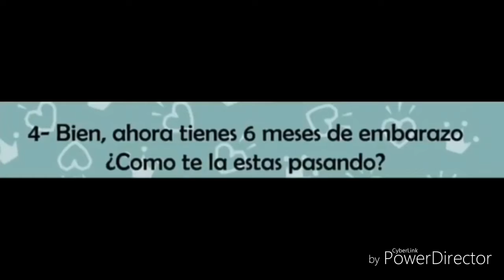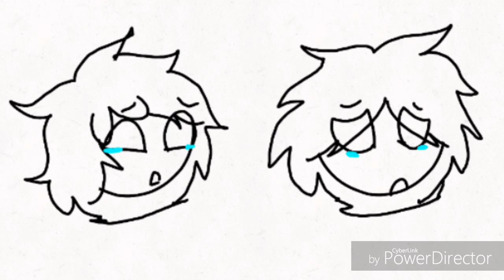Reto de embarazar a tu oc(leer descripcion)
Dejen mas retos :D